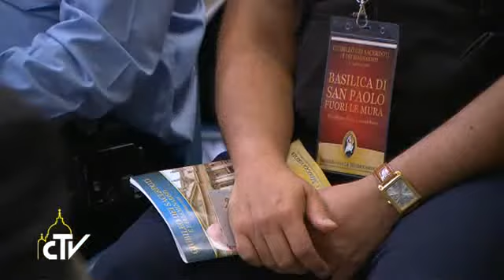Les prêtres, signes et instruments de miséricorde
« La miséricorde est féconde et inclusive », parce que son objectif est la vie humaine dans sa totalité, que personne ne peut se donner, et nous les prêtres devons être un signe et un instrument, et créer une culture de la miséricorde. C’est sur ces mots que le pape François s’est adressé aux prêtres lors de sa dernière méditation préparée à l’occasion de leur jubilé, qui s’est tenu dans la Basilique de Saint-Paul-hors-les-Murs, sur le thème « La bonne odeur du Christ et la lumière de sa miséricorde ».

Que nous soyons cette odeur quand nous servons les pauvres et les malades, a expliqué le Pape en citant sainte Rose de Lima. Dans l’Eglise nous avons commis et commettons encore beaucoup de péchés, ma ...